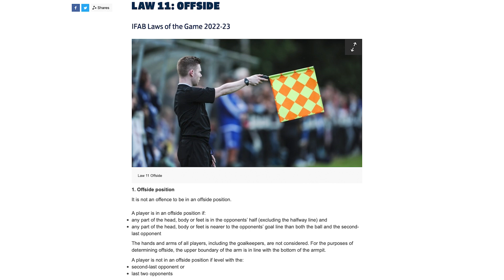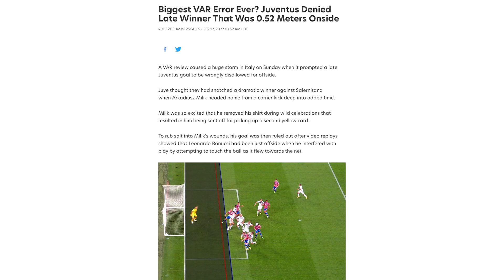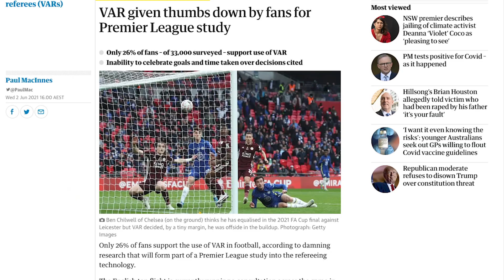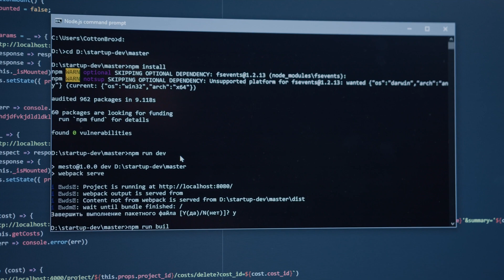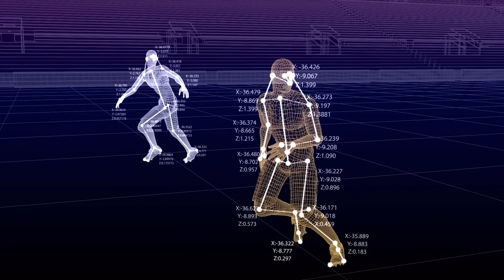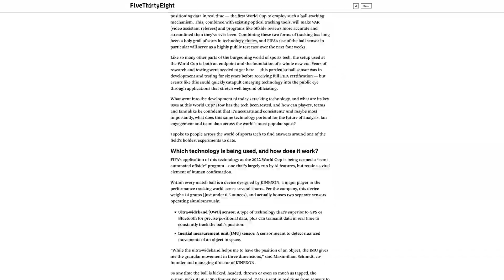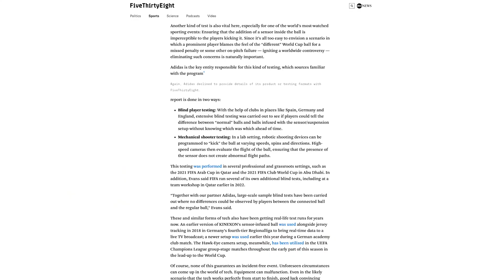How Football’s Offside AI works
Offside is the most complicated rule in football, decisions on average take 70 seconds and can be deemed very incosistent by fans watching the game due to their subjective perspective.

FIFA’s Semi Automated Offside Technology is an AI using Hawk-Eye technology and aims to fix this inconsistency by bringing an objective perspective to the referees and reduce the decision time to 25 seconds.

Follow Me or AI will not be your friend!

The World Cup ball has the aerodynamics of a champion | Ars Technica

FIFA

Associated Press

Timecodes

0:00 - Intro
0:55 What Is Offside?
1:48 Is VAR Enough?
2:49 How Does It Work?
4:22 Convolutional Neural Networks
5:35 Object Identification
6:34 Al Rihla Ball
7:41 Synchronization
8:10 Testing
9:20 Benefits